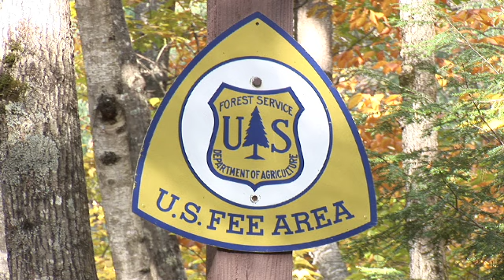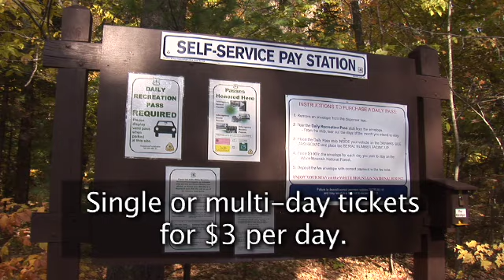Welcome to the White Mountain National Forest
Forester Rod Wilson welcomes the general public to the White Mountain National Forest and briefly highlights the things you can do on the forest, which is located in New Hampshire with a small part in neighboring Maine.